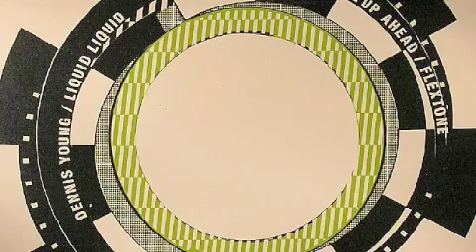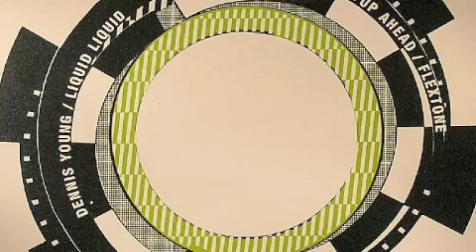Liquid Liquid - Flextone (Brennan Green's Deviant Funk Version)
|| available at Serendeepity Milano ||